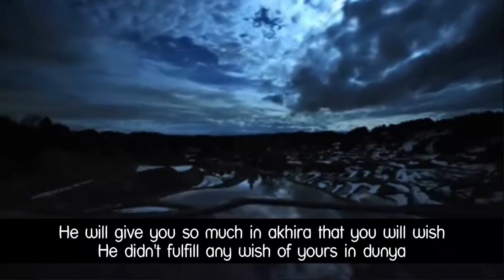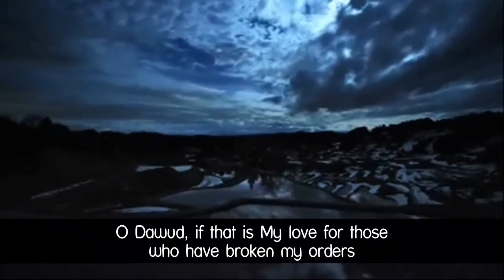When To Knock Doors Of Allah